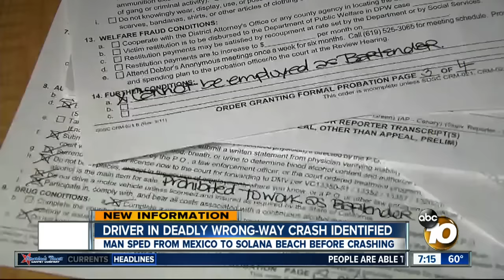Driver in deadly wrong-way crash identified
Man sped from Mexico to Solana Beach before crashing into couple.